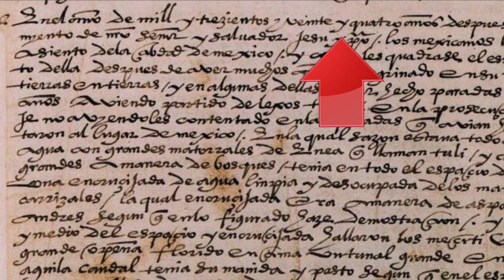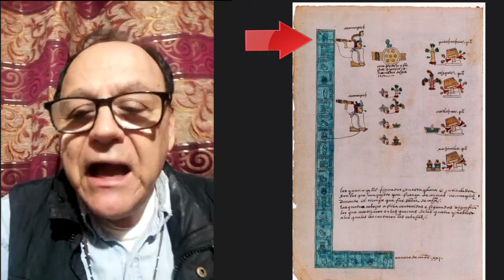Entrevista al maestro David Wood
El maestro David Wood nos explica porque la Ciudad de México cumple 700 años de existencia el 26 de julio del año 2024, pero que astronómicamente por el paso cenital del Sol corresponde este año al día 25 de julio por ajustes calendáricos del año bisiesto.